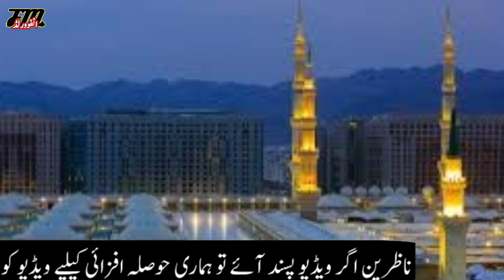Khana Kaba ***Mubarak Patthar Ka Mojza***Mecca,Madina